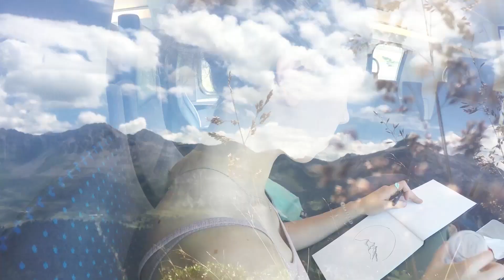Scott Launch - Genius contessa